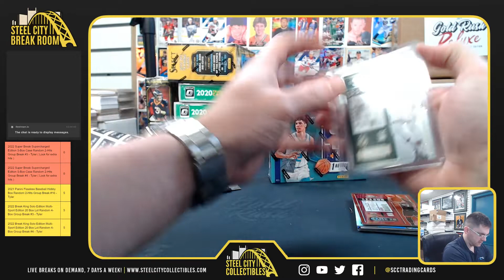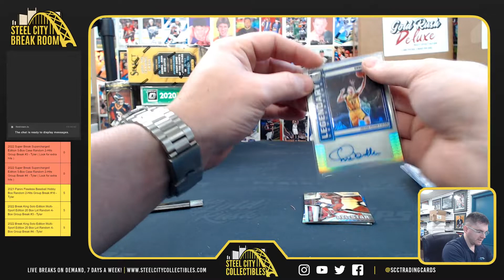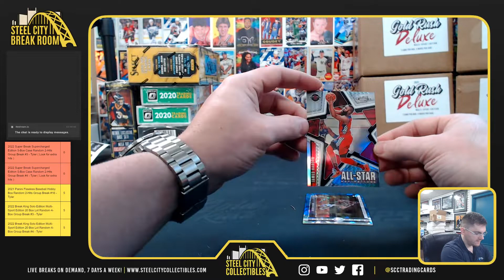2020-21 Panini Optic Contenders Basketball Box x2 - Jeff H